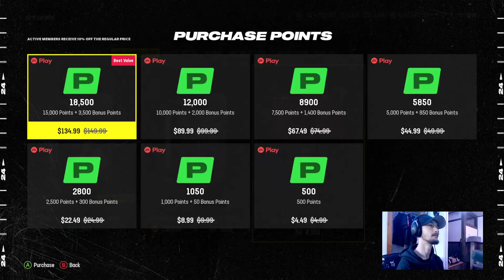OPENING THE FAN APP OPPORTUNITY PACKS! - IS IT WORTH IT? (1 MILLION COIN PULL!!)